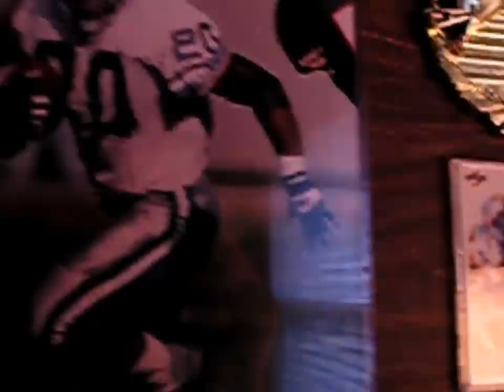Barry sanders plaque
like this video if you like barry sanders and if you dont dislike the video i just started i will make a new acount but this is my friends tell me if my video is cool comment on BF3 and MW3